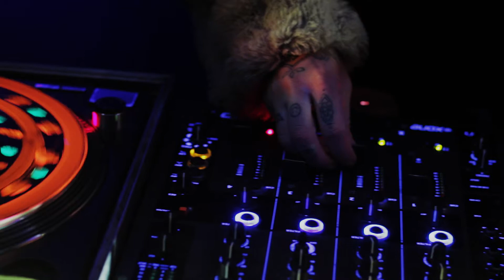almost finished black light